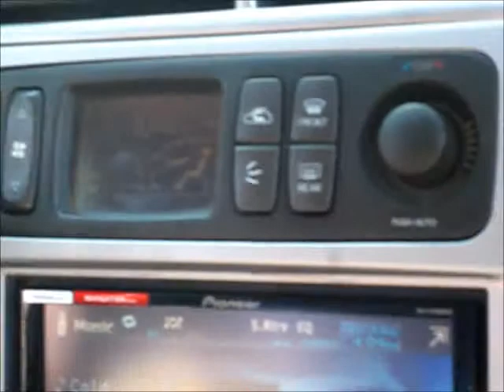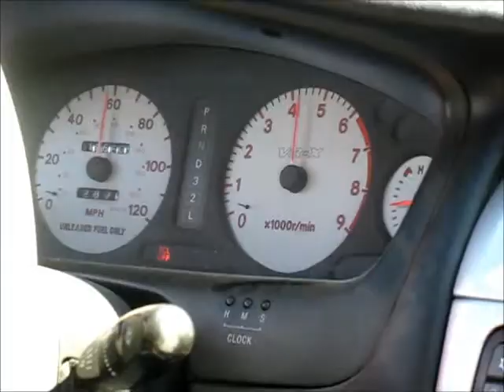0-60 run tuckers 2002 mitsubishi diamonte 8/14/11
9.1 seconds is what i got